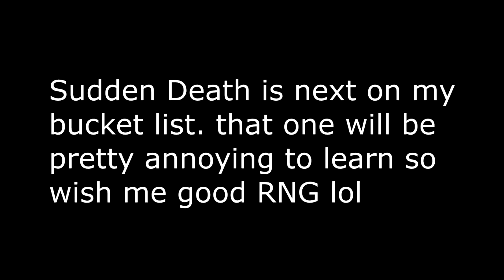GHWOR: Black Widow of La Porte FC!!!!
this took way less time than expected tbh lol I thought It would take me about 2-3 days but nope my methods ended up being fairly solid lmfao
next on the list is sudden death which is gonna be annoying with verse II.